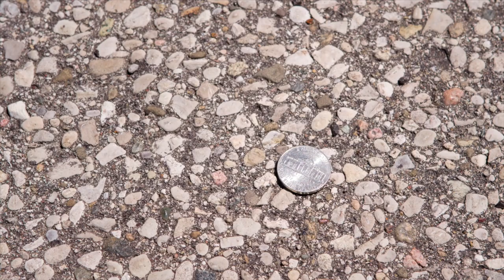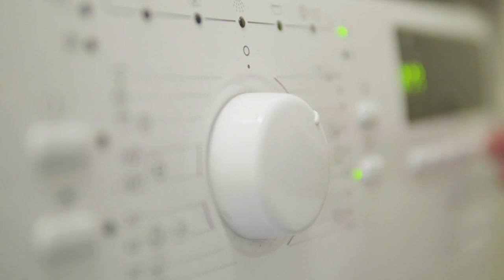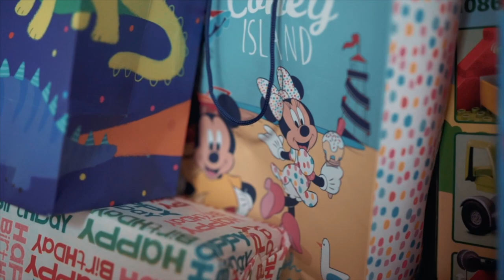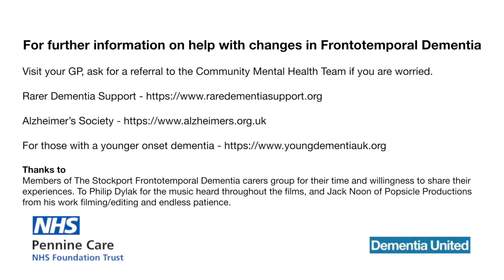Living with changes in behaviour in frontotemporal dementia (FTD) (part 3/3)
Our Stockport older people's mental health team have created a series of videos on frontotemporal dementia (FTD).

Frontotemporal dementia is an uncommon type of dementia that causes problems with behaviour and language.

These videos feature stories from carers of people with frontotemporal dementia, along with advice from our experts.

This is part three: Living with changes in behaviour in frontotemporal dementia.